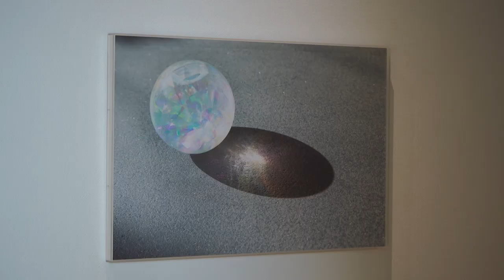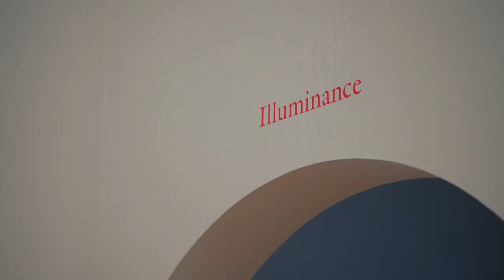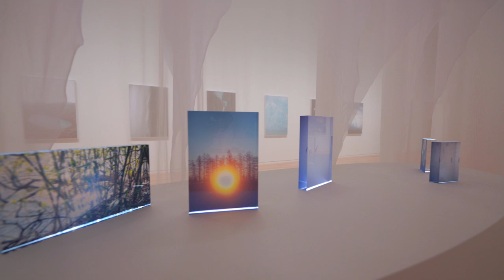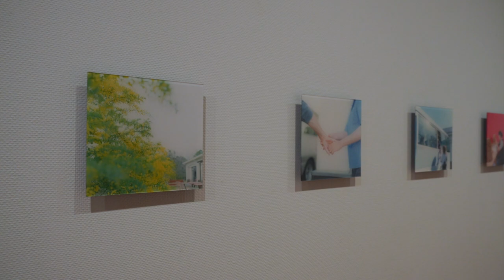「川内倫子：M／E 球体の上 無限の連なり」展示アーカイブ映像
写真家・川内倫子（1972–）は、柔らかい光をはらんだ淡い色調を特徴とし、初期から一貫して人間や動物、あらゆる生命がもつ神秘や輝き、儚さ、力強さを撮り続けています。
国内では約6年ぶりの大規模個展となる展覧会「川内倫子：M/E　球体の上 無限の連なり」では、アイスランドの火山や流氷の姿や北海道の雪景色と、コロナ禍で撮影された日常の風景を写した新作シリーズ「M/E」を中心に、この10年の活動に焦点を当て、未発表作品を織り交ぜながら川内の作品の本質に迫ります。
こちらの映像では、東京オペラシティアートギャラリーでの展示の様子をアーカイブ映像として編集し、紹介します。

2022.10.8 sat. – 12.18 sun.　東京オペラシティ アートギャラリー
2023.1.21 sat.－3.26 sun.　   滋賀県立美術館

Photographer Rinko Kawauchi (1972–), known for her expressive mastery of gentle color suffused with light, has revealed the mystery, radiance, frailty, and strength of life in all its forms since her earliest works.
"Rinko Kawauchi: M/E On this sphere Endlessly interlinking" is her first major exhibition in Japan in six years.
With a new series "M/E" at its center, the series shooting the images of Iceland’s volcanoes and ice floes and Hokkaido’s snowy landscapes and the everyday scenes from the COVID-19 pandemic, it showcases the essence of Kawauchi’s oeuvre through work from the past decade combined with never-before-seen images from her archives.
This vedeo introduces the exhibition view of Tokyo Opera City Art Gallery.

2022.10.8 sat. – 12.18 sun.　Tokyo Opera City Art Gallery
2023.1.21 sat.－3.26 sun. 　Shiga Museum of Art

演出／編集　director/editor  西村亜希子 Akiko NISHIMURA
撮影　cinematographer 高梨洋一 Yoichi TAKANASHI
撮影助手 assistant 秋山 達　Toru AKIYAMA